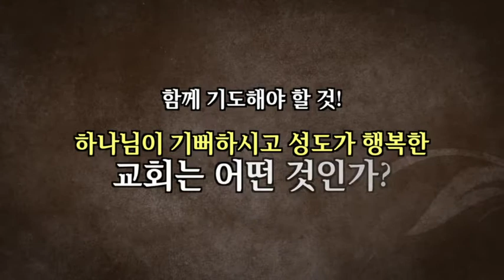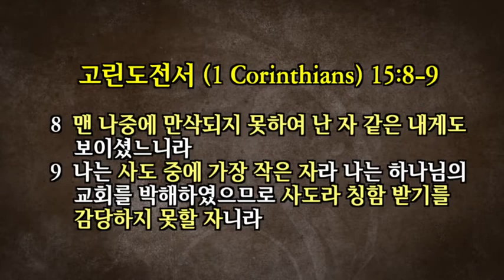2020 01 12 구별된 자들의 공동체